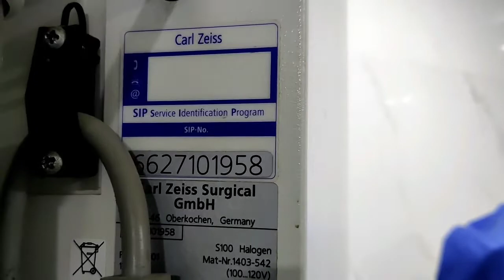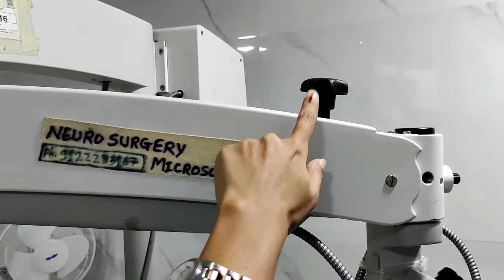Training video for Carl zeiss neuro Microscope | Apex Hospitals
Training video for Carl zeiss neuro Microscope By Expert at Apex Group Of Hospitals